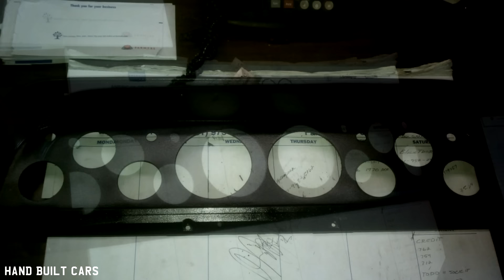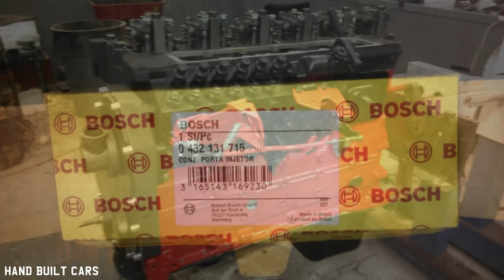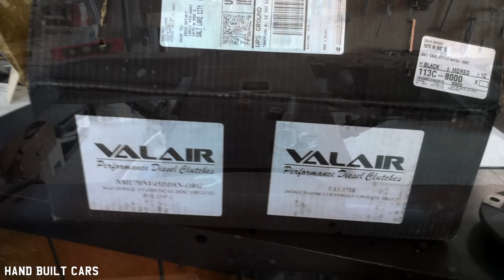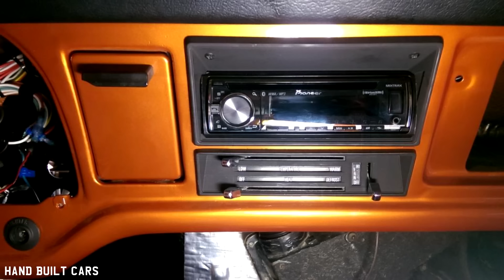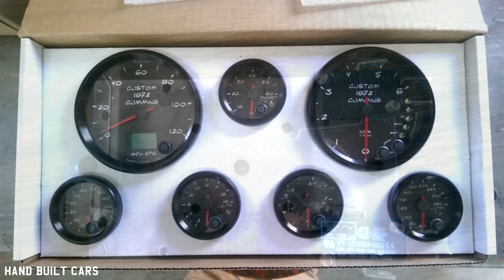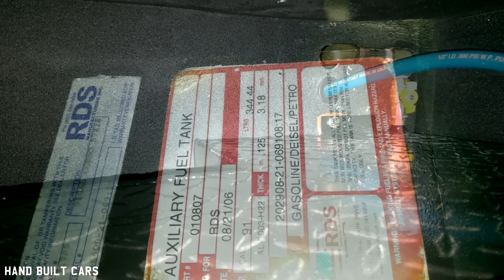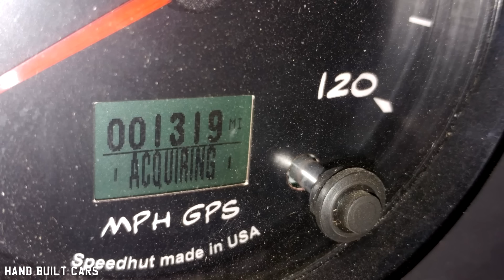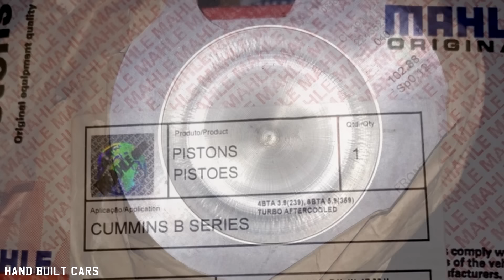1972 Ford F350 Lifted Crew Cab Long Bed Cummins Diesel Truck Build Project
1972 Ford F350 Lifted Crew Cab Long Bed Cummins Diesel Truck Build Project